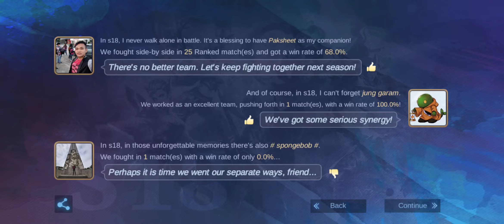NEW SEASON IS HERE! | Mobile Legends